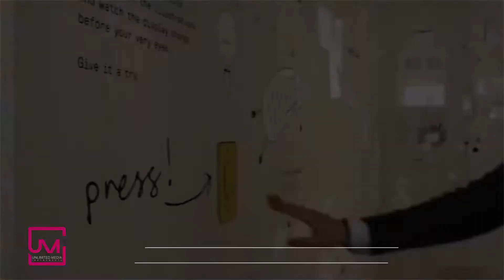[TVC-VDS] Interactive Touch Wall - Event and Exhibitions technology